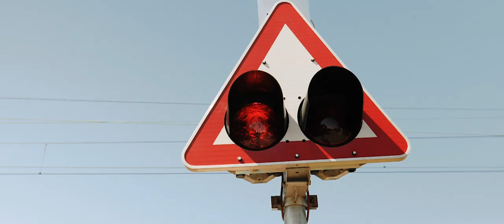Lomovi polubranika - HŽ infrastruktura/PR